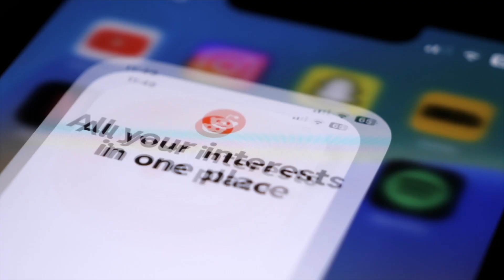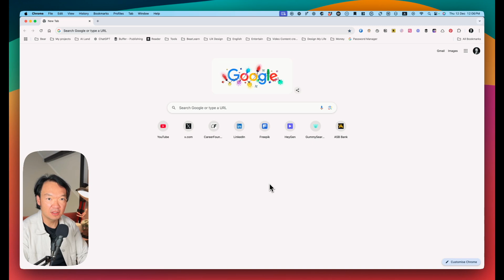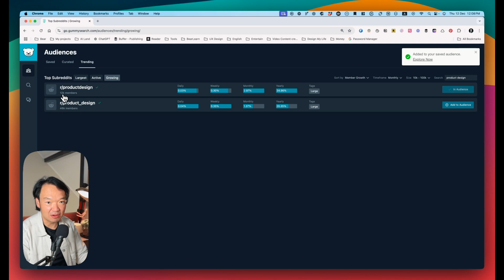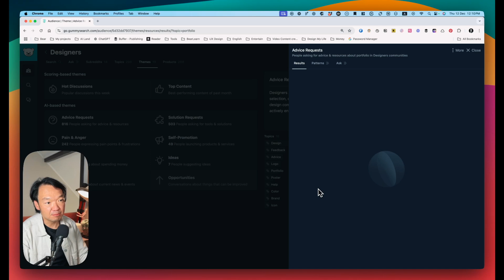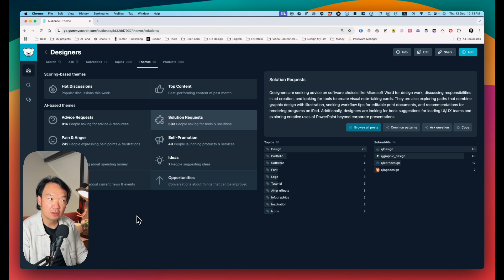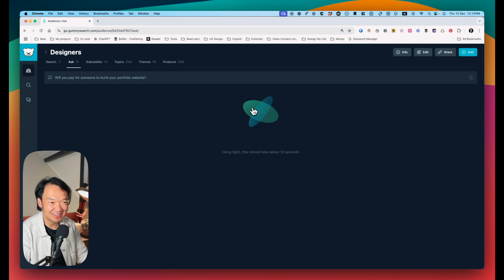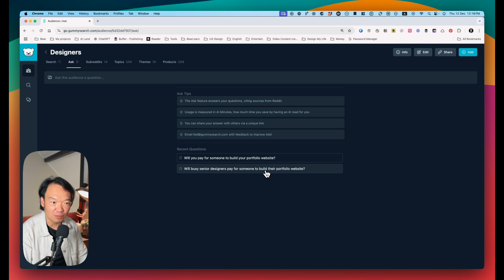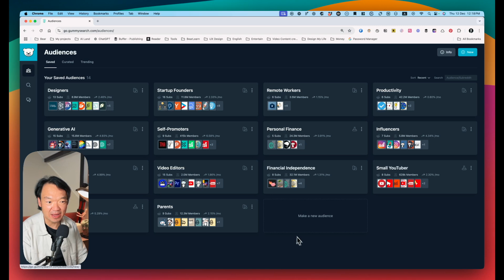GummySearch: Find Hidden Reddit GOLD!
Discover how to uncover startup ideas and audience insights on Reddit effortlessly with GummySearch.

Struggling to find your next big idea? Reddit is a goldmine for honest discussions and untapped opportunities—but searching manually can feel impossible. Enter GummySearch, a tool designed to find, validate, and act on startup ideas in record time. In this video, I’ll show you step-by-step how I use GummySearch to uncover niche insights, pinpoint pain points, and brainstorm solutions in under 10 minutes.

👋 Hi! I’m Bear, a Product Designer, 10-year+ podcaster, and author of two books. Passionate about design, tech, productivity, and learning AI